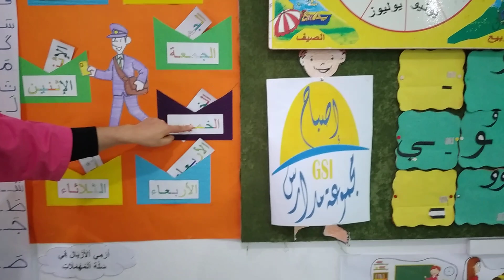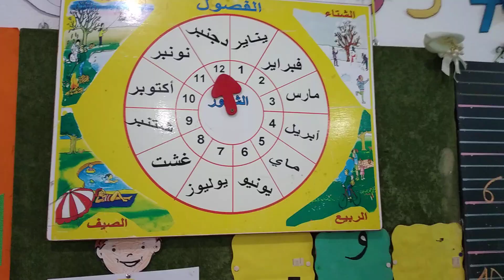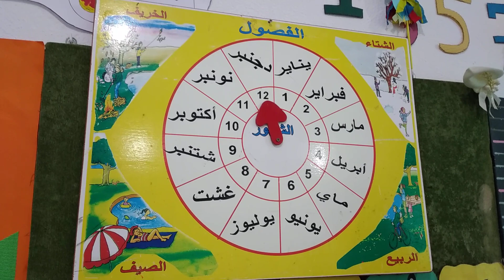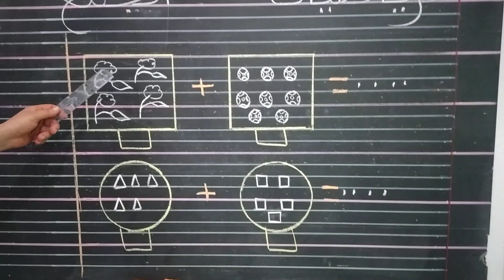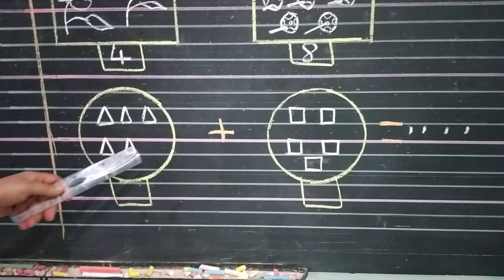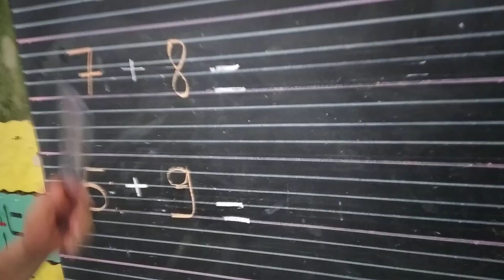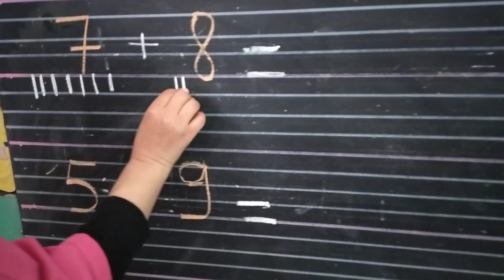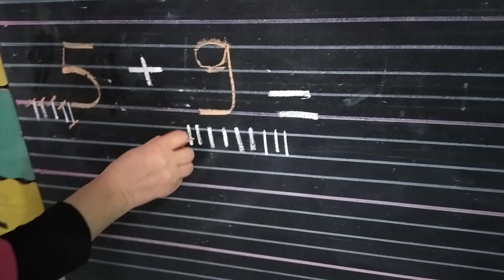MATERNELLE- GS ARABE : Séance2